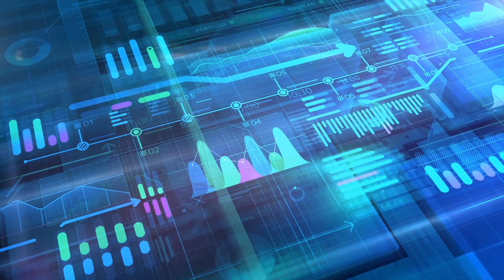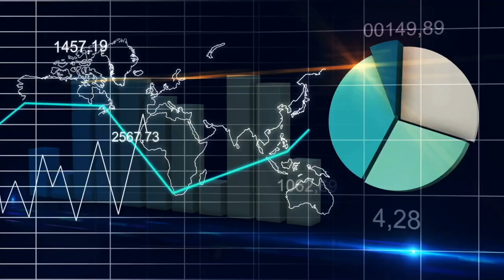七种农药残留最高的蔬菜和食品，最毒果蔬你吃了哪一种？🍓 2021年最毒水果，怎样避免食物中的农药残留，怎样清洗蔬菜和水果才能减少农药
我们所吃的蔬菜，水果或者食物中残留有几十种农药，这是引起癌症，儿童多动症和自闭症的重要原因。2021年的七种最毒果蔬，包括草莓，菠菜，羽衣甘蓝，油桃，苹果，葡萄，樱桃。例如在最毒水果一种草莓样品中有22种不同的农药成分。除了这7种食品，更多的食品属于农药残留高度或者中度超标的范围。比如葡萄干就是一种农药残留比较严重的食物，超过95%以上的葡萄干中至少有两种农药残留，最严重的葡萄干有26种不同的农药。怎样避免食物中的农药残留？可以采用3个办法来减少最毒蔬菜的农药残留：1.增加食物的种类；2.改变清洗方式；3.食用合格的有机认证食品。

免责声明：吴博士本草频道中包含的信息和有关资料仅用于教育目的，不构成任何具有法律效力，医学或其他专业的建议。这些陈述尚未经过FDA评估，并非用于诊断、治疗或治愈任何疾病。如果您打算根据本视频介绍的信息开始新的膳食或治疗，请始终联系您的医生或其他合格医疗服务提供商并获得建议。如果您对医疗状况有任何疑问，请立即联系您的医疗保健提供者。